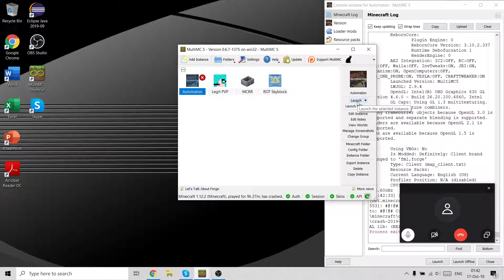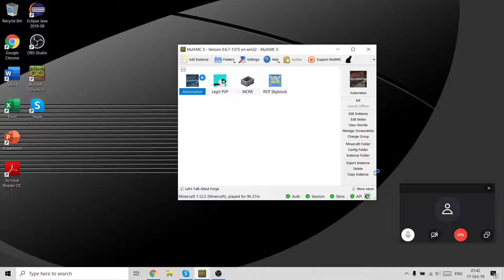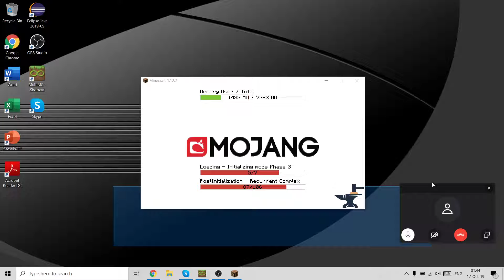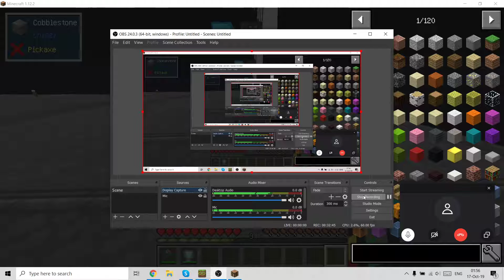Automaton Ep05 (Minecraft Modded)